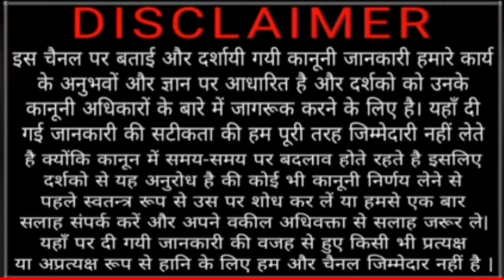बहू को ससूराल से जबरदस्ती नही निकाल सकते | daughter in law cannot be evicted forcefully | wife law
Bahu ko sasural se jabardasti nahi nikal sakte
Bahu ko ghar se nikalne ka kanoon
Daughter in law cannot be evicted forcefully from matrimonial house

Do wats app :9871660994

Online consultation fee applicable

Note:- No call without appointment

ऑनलाइन कानूनी सलाह व परामर्श के लिए व्हाट्सएप पर अपौइन्टमेन्ट बुक करे

कानूनी सलाह शुल्क लागू

क्रिप्या अपौइन्टमेन्ट लेकर ही कॉल करे

धन्यवाद